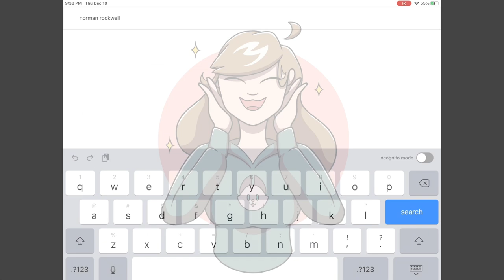Drawing Inspiration! Ep. 1 - NORMAN ROCKWELL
HELLO THERE lol anyway

This is the first episode of my new series Drawing Inspiration!  There’s a few reason why i called it that:
1. Im physically drawing from the inspiration of famous artists
2. Im “drawing” as in taking inspiration from other artists
3.If you think of “Drawing” as a noun, it’s like i’m saying that. Famous artists are my inspiration for draawing

Gosh i hope that made sense XD

ANYWAY i hope you enjoy and have a great rest of your day! :D

Or just look up ArtingWithRachu and I’ll come up!